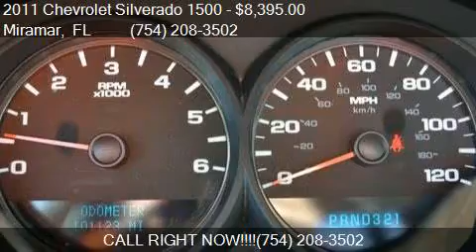2011 Chevrolet Silverado 1500 Work Truck for sale in Miramar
This 2011 Chevrolet Silverado 1500 Work Truck is for sale in Miramar, FL 33023 at Car Depot of Miramar.

Engine: 4.3L V6
Transmission: Automatic 4-Speed
Color: Summit White
Mileage: 101326
Contact Car Depot of Miramar 3530 S STATE ROAD 7 Miramar, FL 33023 to test drive this 2011 Chevrolet Silverado 1500 Work Truck today.